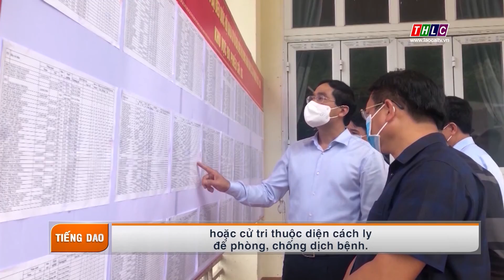Bản tin Quốc hội tiếng Dao (19/5/2021) | THLC